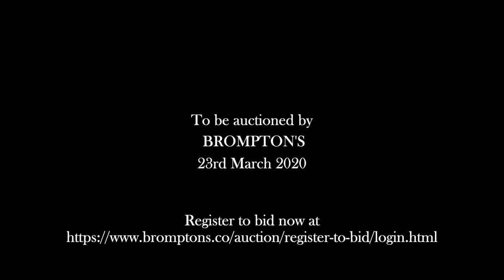Lot 304: A Very Fine Italian Violin by Hannibal Fagnola, Turin 1925, after Guadagnini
Violinist Claire Wells plays on some of the highlights from our March 23rd, 2020 auction. Here you can see Lot 304, A Very Fine Italian Violin by Hannibal Fagnola, Turin 1925, after Guadagnini - available to view now.

You can find more information about and place a bid on Lot 304 at Brompton's Auctioneers March Sale: